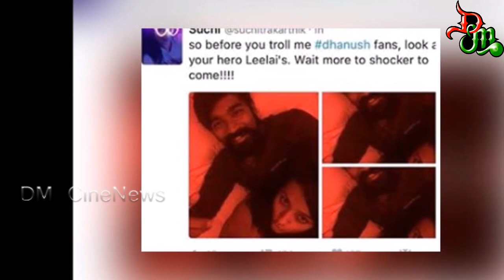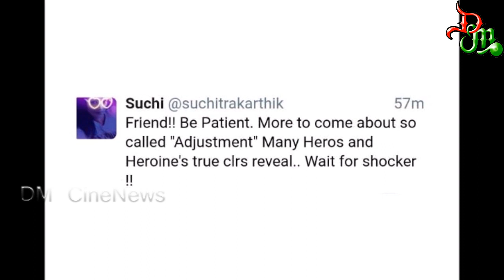தனுஷ் ஆண்ட்ரியா மற்றும் DDயின் அந்தரங்க படத்தை வெளியிட்ட சுசித்ரா ! ¦ Political News